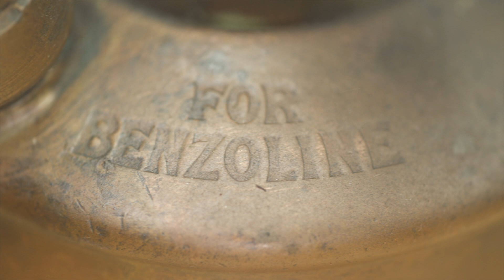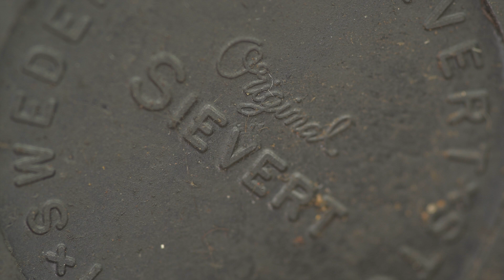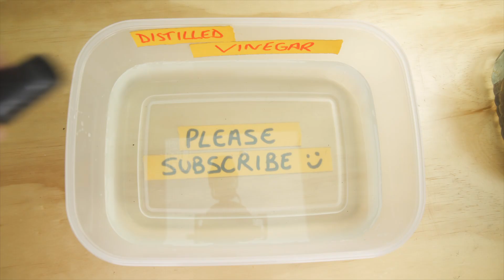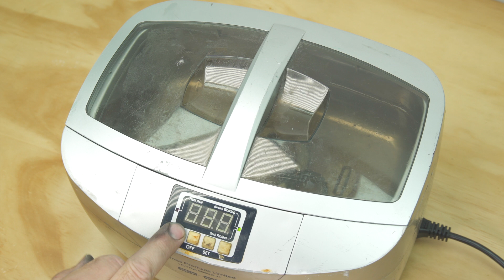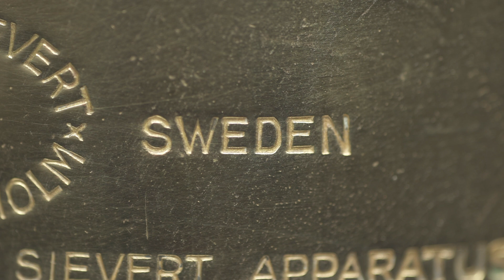Vintage Tool Restoration - Antique Max Sievert Brass Blowlamp restored - asmr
In this video we restore a vintage brass petrol / gasoline blowtorch by the Swedish maker Max Sievert. We use a lot of macro photography to bring you, in beautiful close up detail, the item being restored. Now, we know some people just love the sound of their own voices, it seems young Max couldn't get enough of seeing his own name printed on his great work, see how many times you can count it stamped on the blow lamp.
  During the course of the restoration we discover that all the fibre and leather washers have perished and need replacing, so we make some new ones using leather punches.
  Because the body and most of the working parts are made of brass everything is first placed in a bath of distilled vinegar to start the cleaning process, after this all the bits are placed in an ultra sonic bath to further clean them before any metal polishing starts. At Restore and Make we're very keen to start with the least invasive processes first to avoid abrading away the history of the pieces we restore.
We hope this practical demonstration of how to repair and restore a vintage tool will help to teach you all the processes involved in a restoration project, help to learn new skills and give you the confidence to practice them yourself.
 Some of the small retaining nuts were impossible to replace although they certainly need it, if anyone knows the specific sizes of these please let us know, either in the comments or by email.
  The video took so long to produce that there wasn't enough time to film the blow torch being lit so a separate video will be made of that soon.
  If you enjoyed the video please like and subscribe to help us grow the channel and bring you more of the tool restoration, bushcraft and general making videos you enjoy watching.

Featured tools:
Axminster AC150BB buffing machine
Silverline spanner set
Ultrasonic bath
Silverline rotary tool

Restore and Make is dedicated to the restoration of antique and vintage tools, if ever we find an interesting tool we will video the process of it's repair and show, in depth, what we do to restore these fascinating parts of history. We also have a great interest in the outdoors and bushcraft and will bring you short informative films on that subject as well.